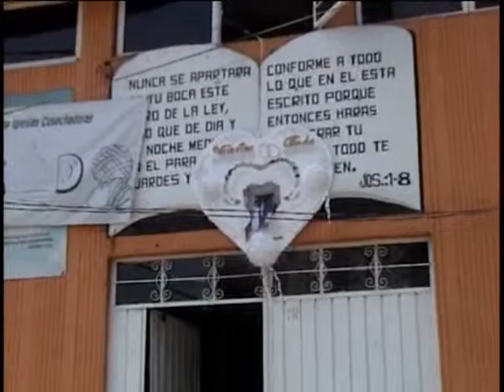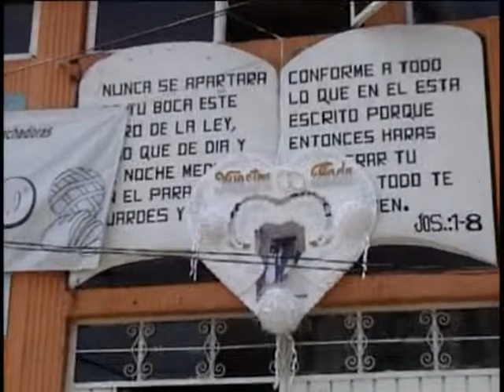Adolfo y Karla